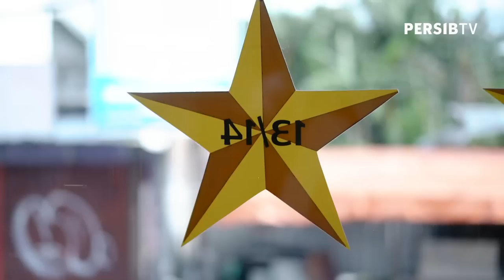Bobotoh Yogyakarta Keliling Kota dengan Bus PERSIB 🚎 | SAMPURASUN PERSIB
Kehadiran PERSIB di kota Yogyakarta saat mengarungi putaran 1 bubble system kompetisi Liga 1 2022/2023 disambut baik komunitas Bobotoh yang ada di kota ini. Aturan yang tidak memperbolehkan pertandingan disaksikan langsung oleh penonton di stadion membuat para Bobotoh Yogyakarta menyalurkan semangat kepada para penggawa PERSIB di sekitar hotel tempat menginap dan di area latihan.

Melihat antusiasme tersebut, di satu waktu para Bobotoh Yogyakarta pun mendapatkan kesempatan untuk merasakan nyamannya bus PERSIB dengan berkeliling kota Yogyakarta.